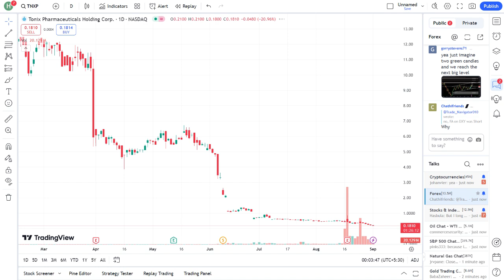TNXP Stock Price Prediction! 🚀 (2024 Update)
In this video, we dive deep into the TNXP stock price prediction for 2024! 🚀 With the latest updates and insights on TNXP (Tonix Pharmaceuticals), we analyze its performance, market trends, and potential future movements.

Join us as we explore key factors influencing TNXP stock, including recent company developments, industry news, and expert opinions. Whether you're an investor looking for the next big opportunity or just curious about TNXP's potential, this video has you covered!

🔍 What we discuss in this video:
- Current TNXP stock price analysis
- Historical performance and market trends
- Key indicators for predicting future price movements
- Expert opinions and forecasts for 2024
- Investment strategies for TNXP stock

Let's navigate the world of TNXP together and see where it stands in the ever-changing market landscape.